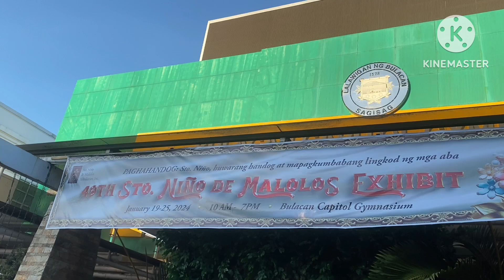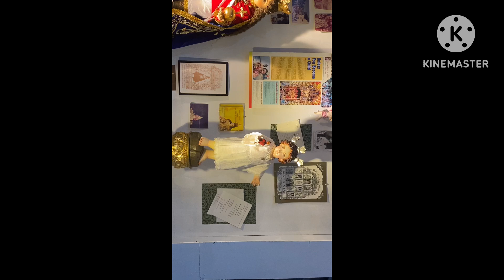Viva Sto.Niño de Malolos 2024✨